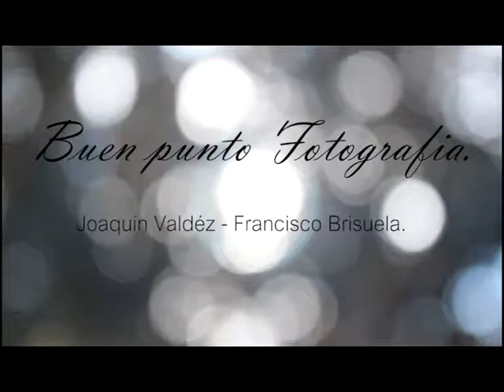FIESTA 10 AÑOS BALLET AFRO SAMBA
El Ballaet Afro Samba creado y dirigido por Claudio Benitez cumplió sus diez años de trayectoria y lo festejo con una mega fiesta con amigos, familia, seguidores y mucha diversión. Una excelente manera de festejar 10 años de trabajo con la danza.